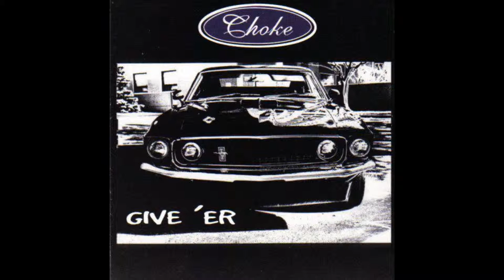Choke - Free Loader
Album: Give'er  (1995)